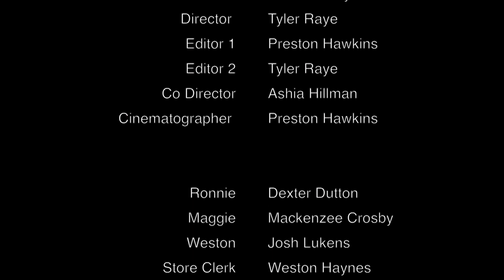Despondency (2016) Full Movie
Despondency is a 2016 American short film produced by LR Creations.

Director: Tyler Raye
Editor: Preston Hawkins/ Tyler Raye
Producer: John Lowery
Writer: Tyler Raye/ Josh Lukens
Cinematographer: Preston Hawkins
Sound Design: Ashia Hillman
Set Design: Blake Long

Cast

Dexter Dutton as Ronnie
Mackenzee Crosby as Maggie
Josh Lukens as Weston
Weston Haynes as Clerk
Gerald Pickett as Police Officer
Colton Engel as Jailer